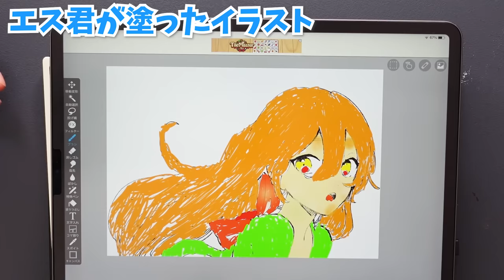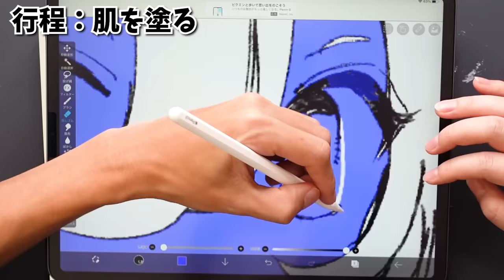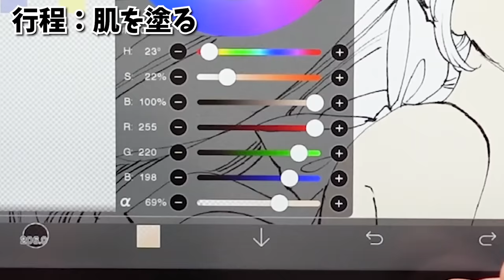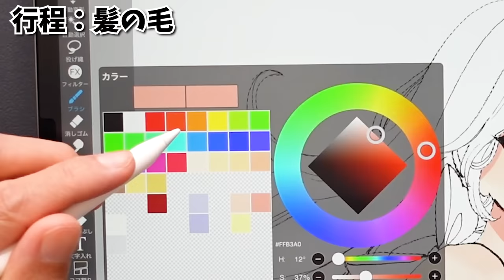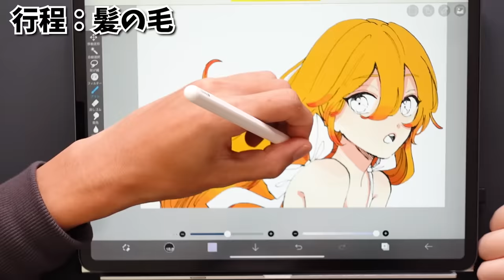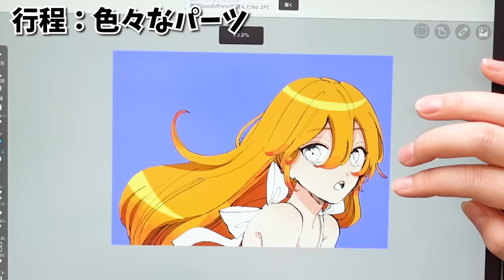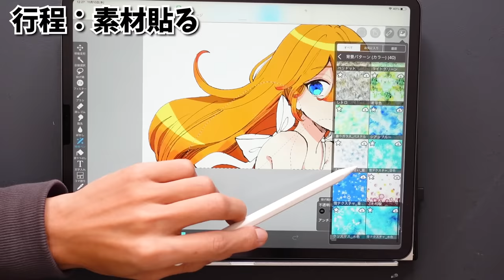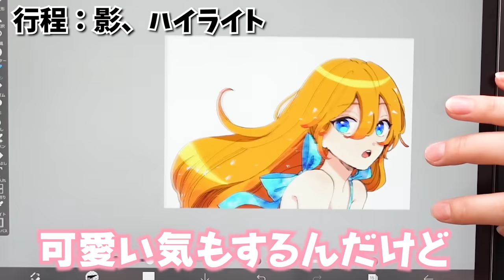【アイビスペイント】プロ絵師がデジタル初心者に１時間で上手くなる塗り方教えてみたらガチで成長が凄い！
今回は
【アイビスペイント】で色塗り初心者のエス君に
慎本が１時間で塗り方レクチャーします！
すっ凄い成長〜〜〜〜！！！！
みんなも真似できるからやってみてね！

使った道具はiPad ProとApple Pencilです！
他にもアイビスペイント公式様が
たくさん為になる動画あげてくださっています！
ibisPaint公式チャンネル↓
どうぞこちらもイラスト制作の参考にしてみてください！

＊OP・EDアニメーション：イナゾーギミック【Twitter＠inazzo_ipadpro】
＊OP：ジングル素材05　Track by G-MIYA
＊ED：ブリキの汽車に乗って　Track by KK

2009年に白泉社LaLaでデビューして以来、

「不祥事アイドル」１〜4巻以下続刊（白泉社）